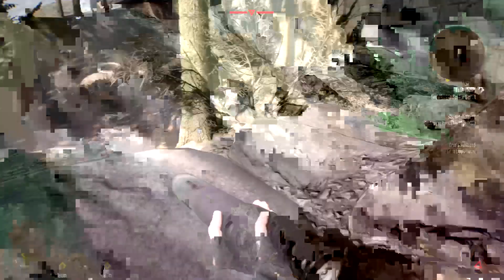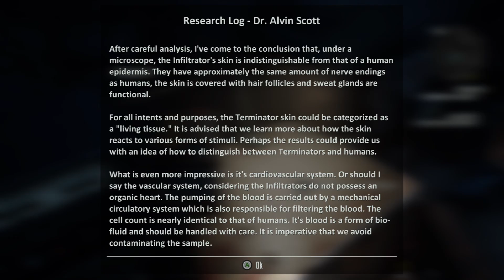Terminator Resistance (2019) - Part 04 - Best Decision Ever! I Feel Dirty...Worth It